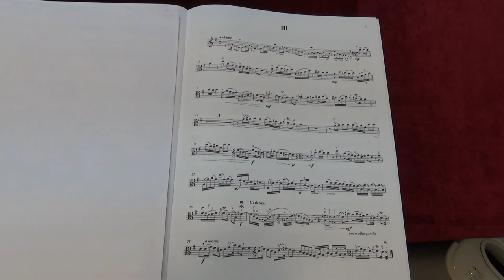Suzuki Viola School Vol 4 No 5 Concero in G minor III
No.5 Concero in G minor III
Played by Mike Chau